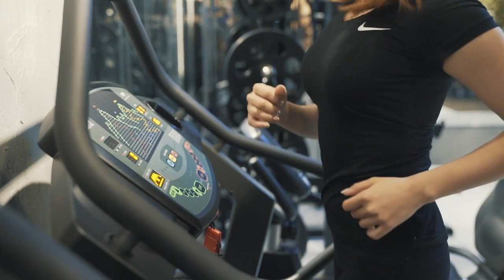Quick Tips on How To Increase Brain Power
Want quick tips on how to increase brain power? Then this video on Practical Inspiration will teach you how to increase brain power, such as music to increase concentration and brain power in studies or to increase concentration and brain power in studies.

Learn how to get a brain power increase with these quick tips to increase to brain power, as not only music can help, but also brain power can be increased by food, or meditation for brain power. So learn what to do to increase brain power and improve mental cognition and performance in your day to day life.

This video will cover the following:

It's natural to want to utilise the power of your brain to the best of its ability, and in this video, we look at 5 ways to increase your brain power...

1. Exercise.
- It's easy to undervalue the importance of exercise, especially if you lead a busy lifestyle which requires a lot of your time
- However, exercise can greatly improve your mental performance, as not only does it relax you, it also helps you perform at your best
- Exercise not only benefits your brain health and cognition, it can also improve your memory and in the long run, it can even protect your brain against degeneration
- So work out daily, it'll help you think more clearly

2. Get Sunlight
- Interstingly, sunlight can have a significant impact on your brain, so aiming to get some sunlight can be important
- This is because from the sun you increase levels of vitamin D, which can help you perform better and even slow down ageing in the brain
- Make sure not to spend too long out in the sun, as it can cause other issues, particularly with the skin
- and if you can't get much sun, take vitamin D supplements to help

3. Meditate
- Meditation has a number of healthy benefits and has been proven to be great for your overall health
- Not only does meditation reduce your stress levels, it can also prevent age related disorders such as Alzheimer's or dementia
- It's easy to do and won't take up too much time in your day, as simply 10 to 15 minutes of meditation daily can have a great effect
- Which is amazing when you consider it can extend your cognitive longevity and allow you to reduce your overall stress levels too

4. Have a Healthy Diet
- Nutrition and mental health are linked as found in many studies in recent years
- ...and yet, with the rush of our modern lifestyles, we often fail to eat a well balanced and healthy diet
- However, antioxidants and amino acids are vital and vitamin E can also be beneficial
- While nuts, blueberries, whole grains, and avocados are also beneficial for your mental health and cognitive performance

5. Sleep Well
- Sleeping is fundamental to our health and getting a good night's rest can have a huge impact on your performance the next day
- Sleep is necessary to consolidate memory and learning, as you transfer short term memories to become long term memories
- Also, if you don't get enough sleep, your grey-matter volume in your frontal lobe may begin to decrease
- ...which supports and controls your working memory as well as executive function, making it particularly important

// If you enjoyed this, why not check out more content from Practical Inspiration here:

Artist: Promethex
Title: The Other Side